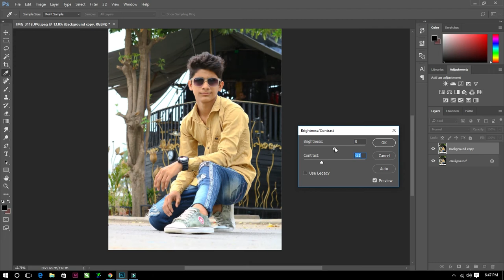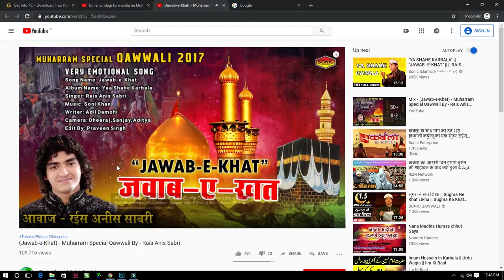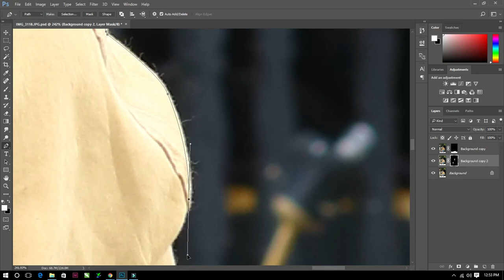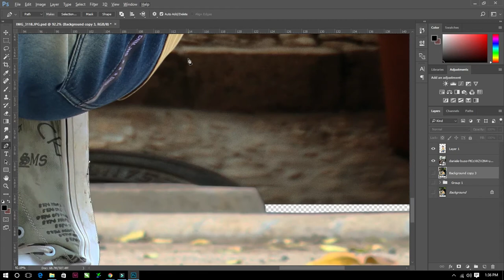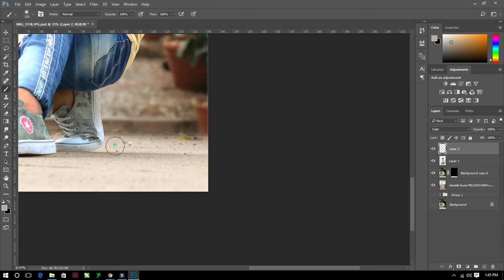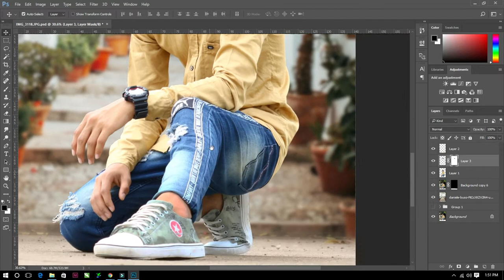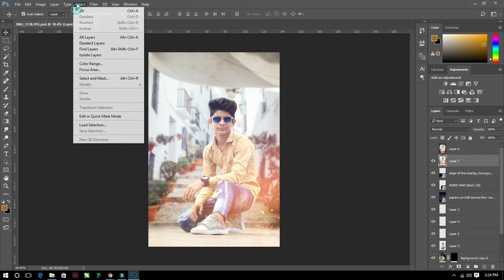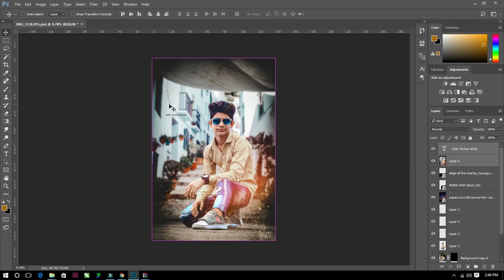riyaz aly amezing photo editing tips and tricks फोटो एडिटिन्ड the creative arts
About this Video
Photo editing for using Photoshop